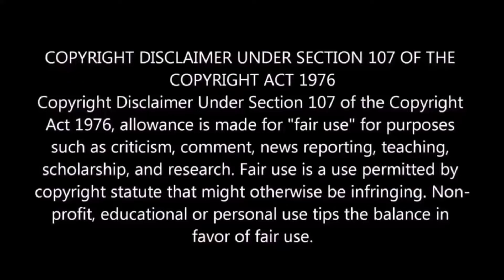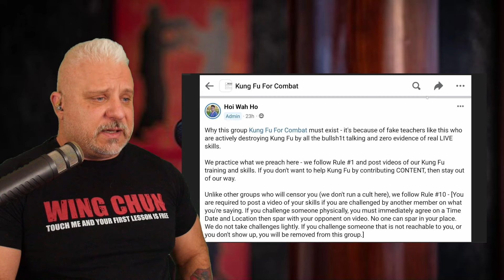You Might Want to Avoid this MMA Training Gym